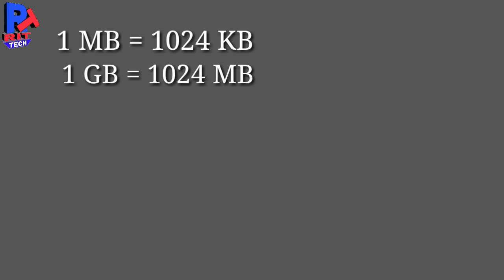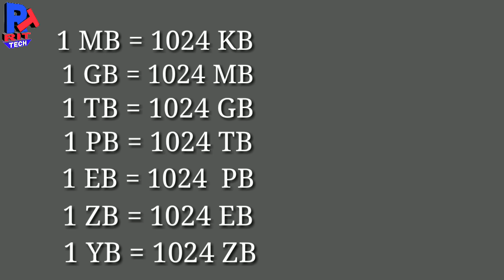Food of internet||Internet unit||Hindi 💯💯💯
Hello freinds in this video I'll provide you additional information related to internet unit and more...

My Gears-
Selfie stick

Discliamer:- In this video my motive is not hurt to any onyone els'e sentiment, This video is for entertainment purpose only copyright disclaimer under section 107 of the copyright act 1976 allowence is made for purpose such as criticism comment, new reporting, teaching, schlorship music and research.